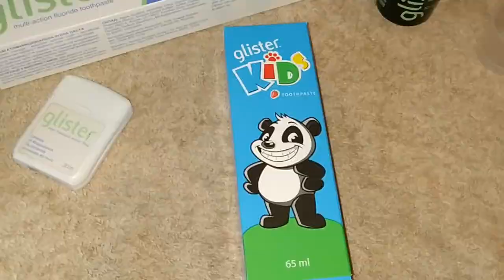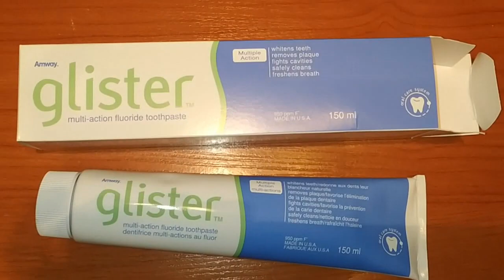Детская зубная паста Glister™ Kids от Amway для укрепления зубов / Зубная паста amway glister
ДетскаязубнаяпастаGlister™ Kids от Amway для укрепления зубов Зубнаяпастаamway glister ЗубнаяпастаGLISTER от Amway
Детская зубная паста Глистер Кидс от Амвэй разработана для детей от двух лет. Она прекрасно очищает, предотвращает развитие кариеса и защищает зубы.
Паста содержит эксклюзивную формулу REMINACT™, способствующую укреплению эмали зубов.
Приятный клубничный вкус понравится вашим детям.
glister amway отзывы amway glister ополаскиватель
glister концентрированная жидкость для полоскания рта glister amwayamway
многофункциональная зубная паста с фтором содержит активное чистящее вещество
Помощь каналу На Развитие:
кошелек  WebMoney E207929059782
Моя карта сбербанка: 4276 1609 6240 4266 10 рублей это деньги !
Моя история переезда из Коми республики в Санкт - Петербург
Максимально понятно и познавательно.
Поиск жилья и работы, трудности и проблемы для приезжих.
Отказавшись 4 года назад от телевизора, смотрю вместо него каналы тех, кто смотрит меня.
девушка блогер северянка в Питере
Я люблю перемены мест проживания.
Я переехала с севера в г. Санкт-Петербург, снимаю видео на разные темы. Делаю ролики для людей которые ещё только хотят переехать в СПБ.

Предлагаю сотрудничество на взаимовыгодных условиях: вы предоставляете продукцию, а я в свою очередь обязуюсь написать отзыв в поставленные сроки. cнять видео.

бич большинства российских блогеров -- очень длинные анимационные вставки перед видео. Я их не делаю, этот бред отнимает время у людей.